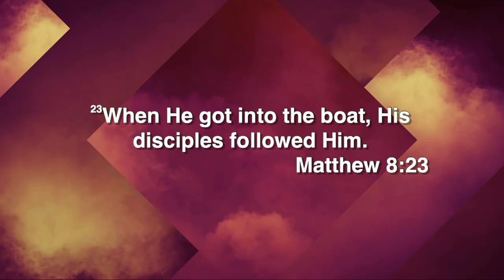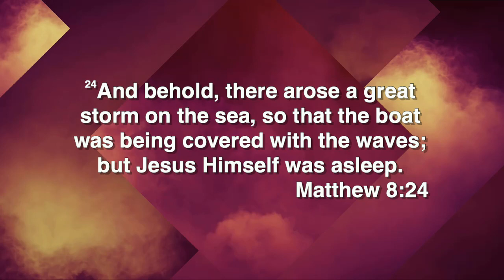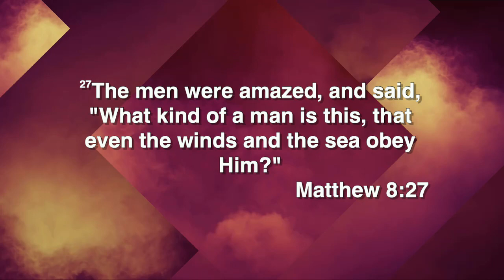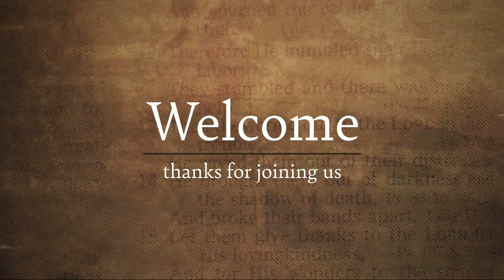July 26, 2020 Worship Service